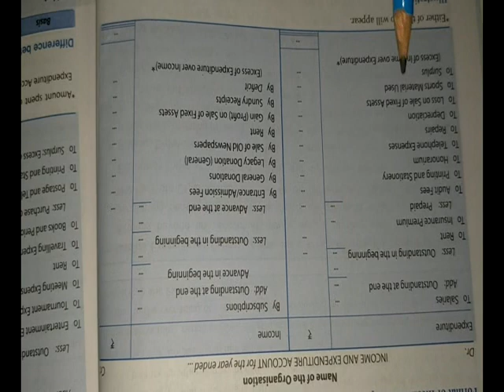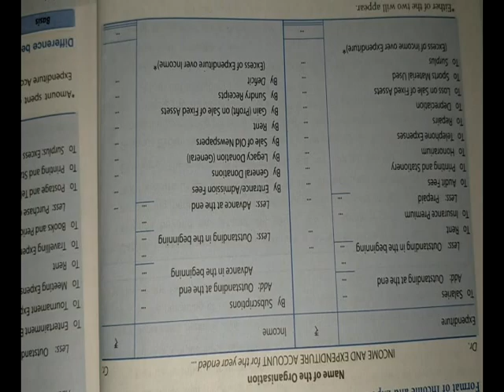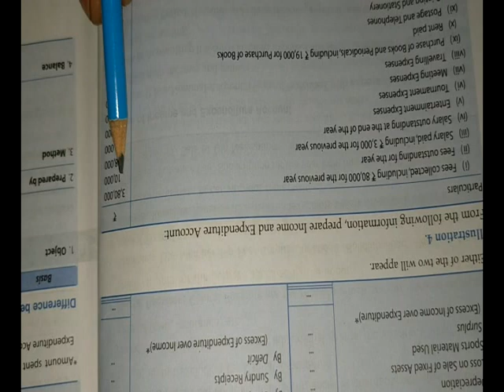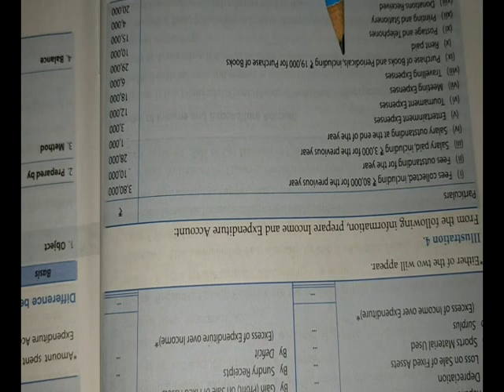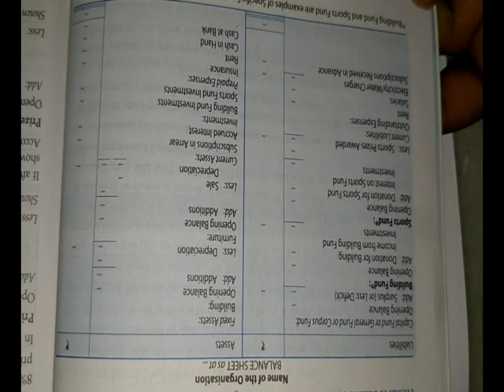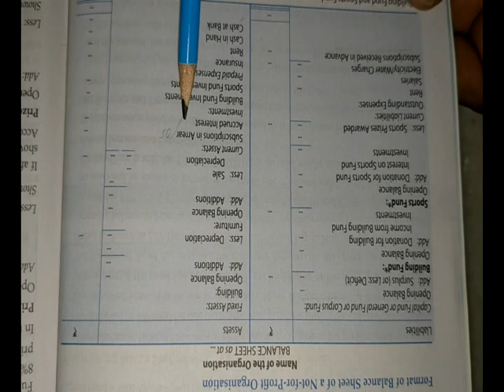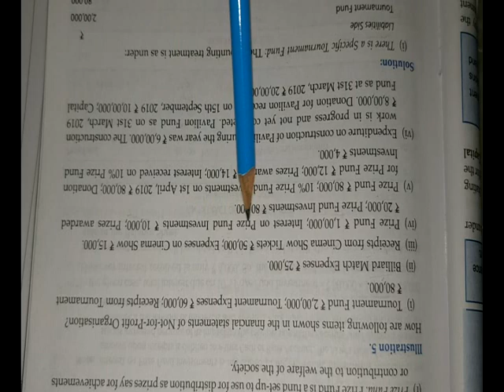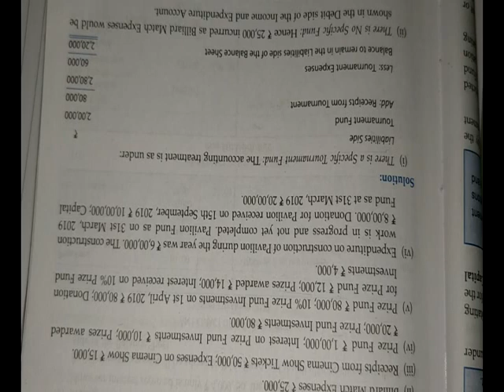npo part 2 accounts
accounts
class 12
edupassion classes